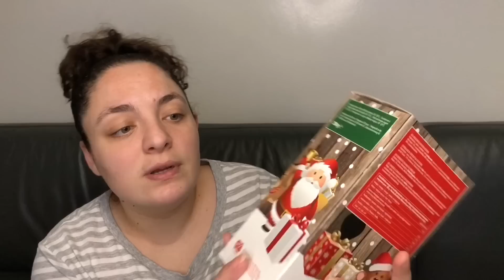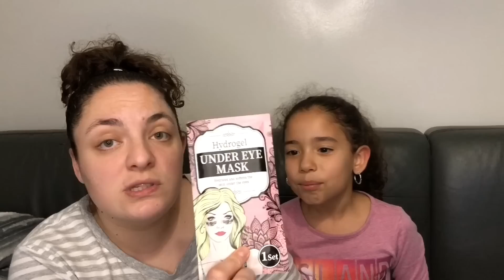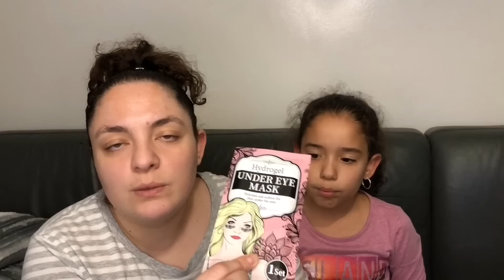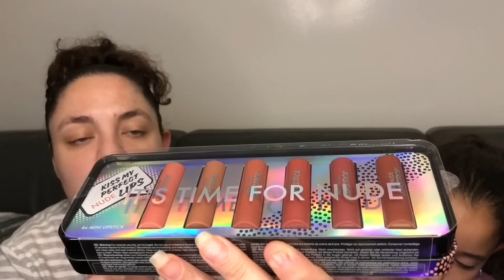BIG HAUL " ACTION " make up etc et un avant gout de fête de fin d'année